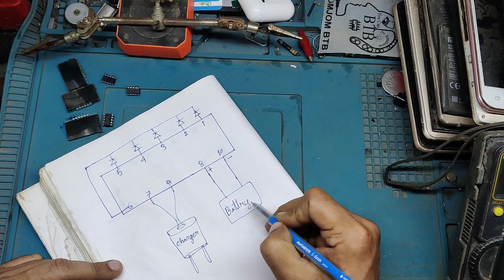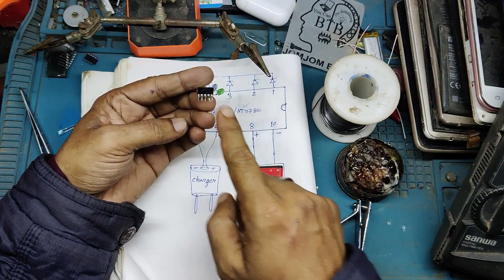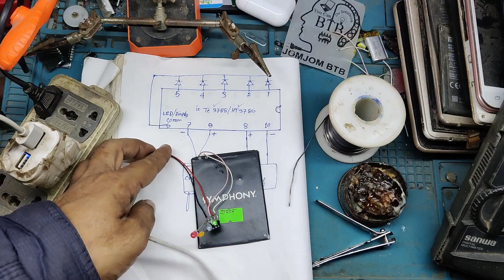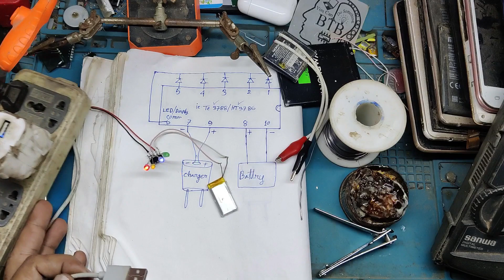Battery Capacity Level Indicator with led and ic, ব্যাটারীর চার্জ দেখা যাবে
basic electronics technology & mobile repairing (নতুনদের জন্য প্রাথমিক প্রযুক্তি এবং মোবাইল সার্ভিসিং)

আমাদের দোকানের ঠিকানা:- যমযম টেলিকম হারুন টাওয়ার ২য় তলা সদর, ময়মনসিংহ। দোকান নং #

ভিডিওর নিচে কমেন্ট এ আপনারা মোবাইল নম্বর দিবেন না এতে কিছু অসাধু  লোক আপনাদের ক্ষতি  করতে পারে।    ধন্যবাদ
আমাদের অন্যান্য সোশ্যাল link গুলো লাইক ও follow করুন
সাধারন প্রশ্ন গুলো ইমো, হোয়াটসঅ্যাপ এ ম্যাসেজ করে রাখুন,আমরা ফ্রি হলে উত্তর দিবো,
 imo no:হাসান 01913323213